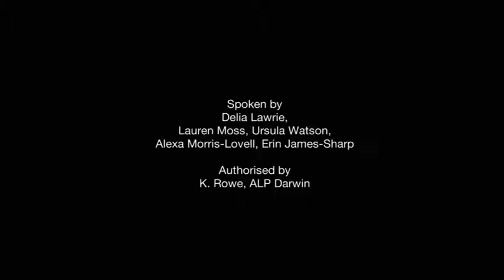Lauren Moss Speaking up for Education, Youth and Cost of Living